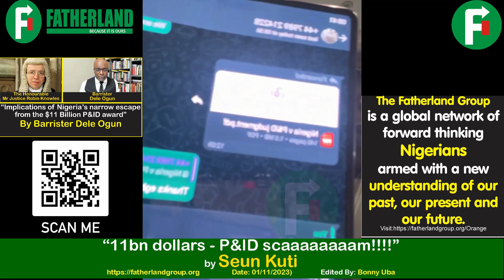Seun Kuti: 11bn dollars - P&ID scaaaaaam!!!!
11bn dollars - P&ID scaaaaaam!
What have we done to these people that they are hell bent in making sure we have no future?
By Seun Kuti

BG Media (aka BookStar App®️) - is a digital library service delivering African History, Culture, Values and Heritage, through Music, Audiobooks, Podcasts and Vodcasts, to empower the next generation to build their self-love and confidence.